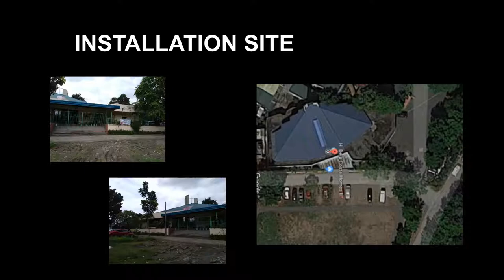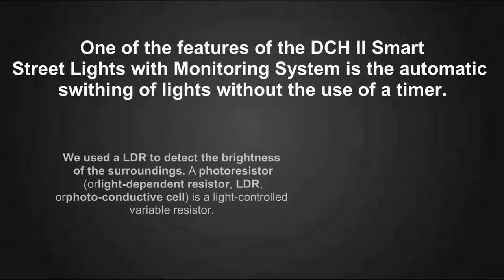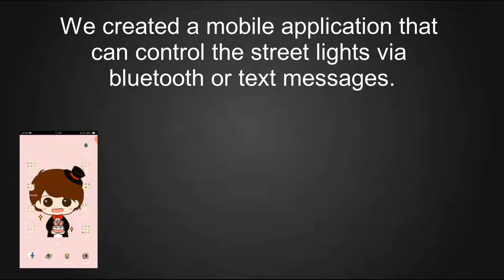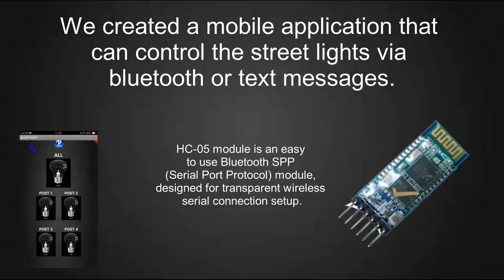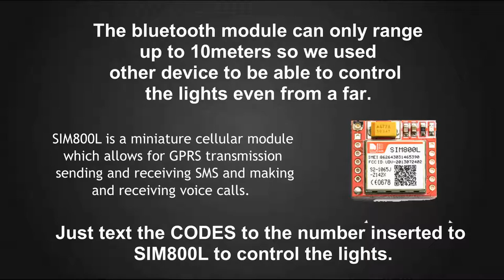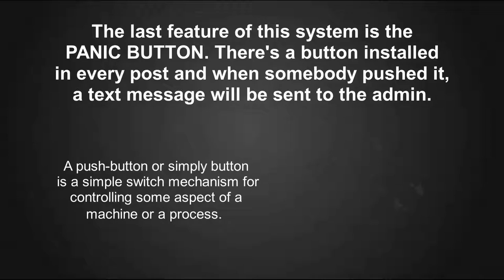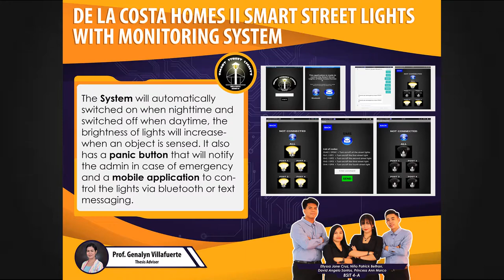Dela Costa Homes II Smart Street Lights with Monitoring System